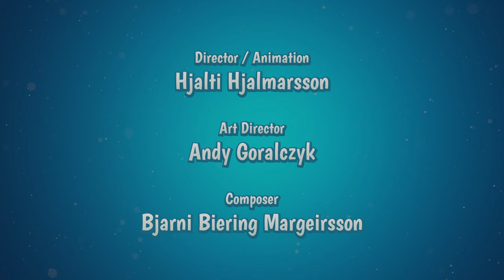The Daily Dweebs (2017)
A fun animation concept featuring an adorable dog going through an emotional rollercoaster.

Originally created by Hjalti Hjalmarsson (who is directing and animating) and art directed by Andy Goralczyk, this 50 seconds short animation will tell the story of an adorable dog who goes through a rollercoaster of emotions.

'The Daily Dweebs is a pilot episode of an animated series revolving around the pet Dixey and his shenanigans in 1950’s American suburbia.

The title is referencing amongst other things “the everyday silliness” that the characters constantly find themselves in.